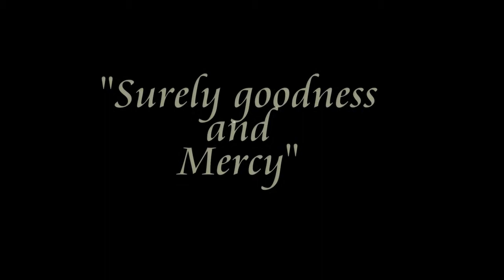Thanks Michael & keep sharing your gifts.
When a person does well, he or she is missed by everyone they know. Thanks Michael, we @ NCF miss you.